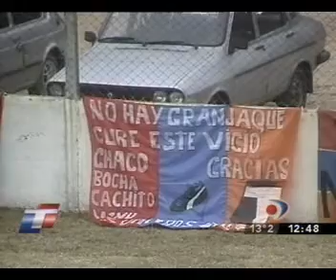Armenio 1 - ATLANTA 3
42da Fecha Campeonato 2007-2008